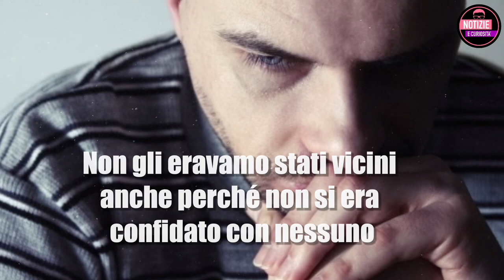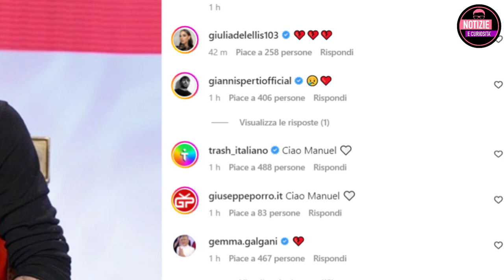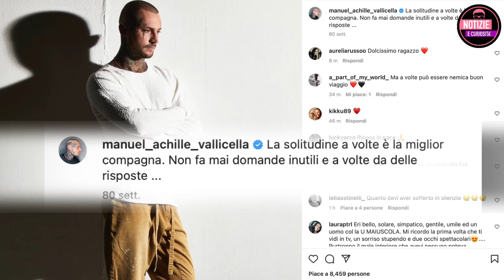U&D: Manuel Vallicelli, IL GRIDO DI AIUTO PRIMA DEL GESTO ESTREMO: parole da brivido